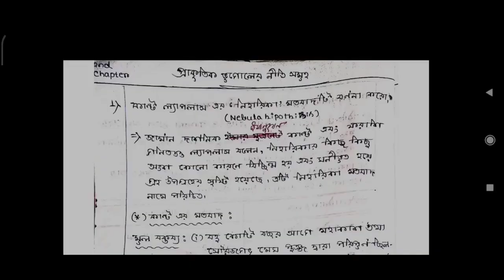কান্টের নীহারিকা মতবাদ /সম্পূর্ণ নোটস /একাদশ শ্রেণি 🔥